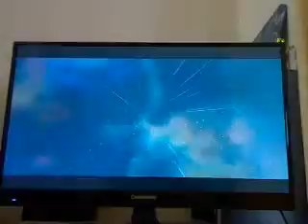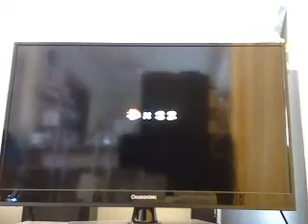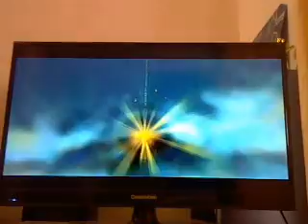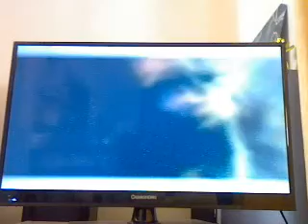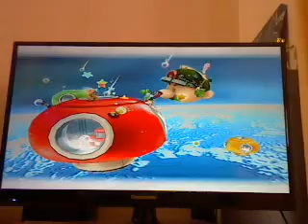Video 244(super mario galaxy 2)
only on Nintendo wii, & long play through.